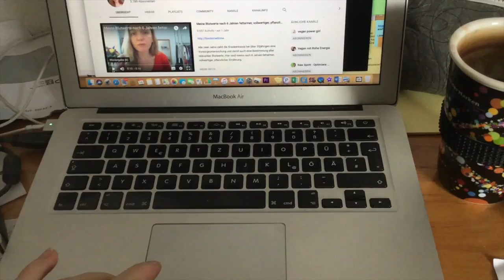Was ich an einem Tag esse #97 //Raus aus der Lustfalle Tag 13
Und hier eine weitere Folge aus der Reihe: "Was ich an einem Tag esse"